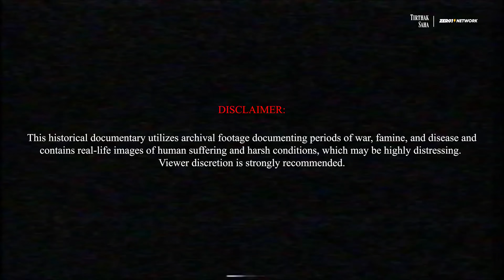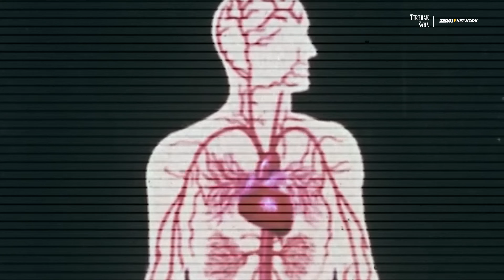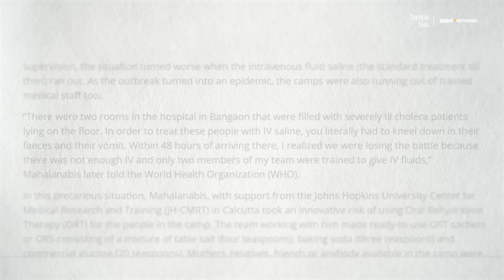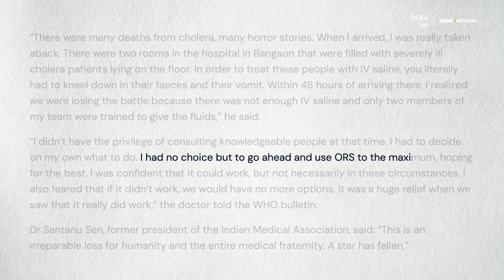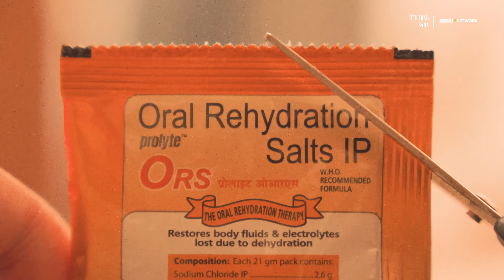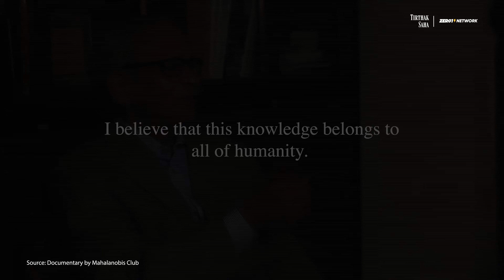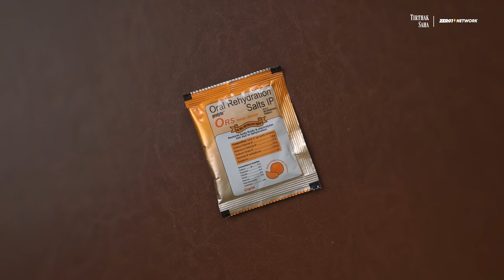The Miracle Medicine That Saved Millions of Lives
In 1971, a deadly cholera outbreak swept through the refugee camps during the Bangladesh War. With no medicine, no equipment, and thousands dying every day, one Indian doctor made a desperate gamble — mixing just Sugar & Salt & Water in a bucket. That experiment would go on to save millions of people.

This is the untold story of Dr. Dilip Mahalanabis, the Indian Doctor who championed ORS (Oral Rehydration Solution) — a simple, life-saving formula recognized as the greatest medical breakthrough of the 20th century. His gamble has saved over 60 million lives, yet almost no one knows his name.

In this episode of Under The Radar, we uncover how a quiet soft-spoken man who saved the world , changed global medicine, refused to patent the formula, and proved that true heroism doesn’t need fame — just compassion and courage.

PS: Please note that, as mentioned in the video, ORS is the cumulative work of several scientists who worked tirelessly over decades. Some of the notable names are:
Dr. Richard Cash, Dr. David Nalin, Dr. Rafiqul Islam, and Norbert Hirschhorn who all helped develop the theory and formulation of ORSaline.

You can read about their work in detail using the links below as well.

A huge shoutout to the Zero1 Network for supporting us with the resources that it takes to make these deep-dive content pieces possible!

FURTHER READING, SOURCES, & REFERENCES

Primary Scientific Papers
- Nalin D.R., Cash R.A., Islam R., Phillips R.A. (1968). Oral Maintenance Therapy for Cholera in Adults. The Lancet. [Seminal paper proving oral therapy efficacy]
- Mahalanabis D., Choudhuri A.B., Bagchi N.G., Bhattacharya A.K., Simpson T.W. (1973). Oral Fluid
- Therapy of Cholera Among Bangladesh Refugees. Johns Hopkins Medical Journal / WHO reproduction. [Field report from refugee camps]
- Hirschhorn N. et al. (early 1970s). Oral Therapy of Apache Children with Acute Infectious Diarrhea. The Lancet. [Early clinical application of glucose–electrolyte therapy]

Institutional & Government Reports
- WHO Monograph: Oral Rehydration Salts (ORS) – Formulations and Guidelines. World Health Organization. [Official technical document on ORS composition and adoption]
- WHO South-East Asia Journal (1973): Oral Fluid Therapy Reproduction. [Institutional reproduction of Mahalanabis’ field data and results]
- World Health Organization (WHO). Oral Rehydration Salts: Technical Report Series, 1978–1985. Tracks ORS’s progression from experimental use in refugee camps to global rollout.
-United Nations High Commissioner for Refugees (UNHCR). Refugee Health: Emergency Programs in South Asia (1971–1973). Geneva Archives. Discusses public health interventions in Indian refugee camps, including Mahalanabis’s project.
- Government of India, Ministry of External Affairs. White Paper on the Crisis in East Pakistan (1971). Official account of refugee influx numbers and logistical challenges during which ORS was deployed.
- Johns Hopkins Center for Global Health. Oral Rehydration Therapy: Case Study Series. Includes interviews and declassified field notes from the 1971 cholera relief efforts.

Historical & Scholarly Reviews
- Ruxin J.N. (1994). The History of Oral Rehydration Therapy. Bulletin of the World Health Organization. [Comprehensive historical review of ORT development]
- Nalin D.R., Cash R.A. (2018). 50 Years of Oral Rehydration Therapy: The Solution Is Still Simple. The Lancet. [Authoritative retrospective by the original field pioneers]
- Da Cunha Ferreira R.M. (1990). History of the Development of Oral Rehydration Therapy. Journal of Tropical Medicine & Hygiene.

Academic & Technical Context
- Duggan C. et al. (1999). Scientific Rationale for Oral Rehydration Solutions. Journal of Pediatric Gastroenterology and Nutrition. [Explains the sodium–glucose co-transport mechanism]
- WHO Technical Reports and BRAC / UNICEF case studies on ORS scale-up in Bangladesh and India (1970s – 1990s). [Implementation data and field impact]
- Richard Sisson & Leo E. Rose — War and Secession: Pakistan, India, and the Creation of Bangladesh (1990). University of California Press. Based on diplomatic archives and eyewitness accounts; includes data on refugee flows into India.
- Muntasir Mamun — The Vanquished Generals and the Liberation War of Bangladesh. Academic chronicle detailing military and humanitarian operations, including relief efforts in refugee camps.

Documentaries & Archival Footage
- Dilip Mahalanabis Oration / Memorial Lecture – recorded at Indian medical institutions. [Primary footage of tributes and interviews]
- WHO and BBC Archives (1971 Cholera Refugee Crisis) – visual context for field conditions during Mahalanabis’ experiment.

Media & Obituaries
- Nature (2022). “Remembering India’s Pioneer in Life-Saving Cholera Treatment.” [Obituary and career profile of Dr. Mahalanabis]